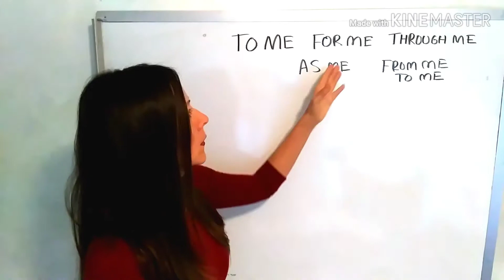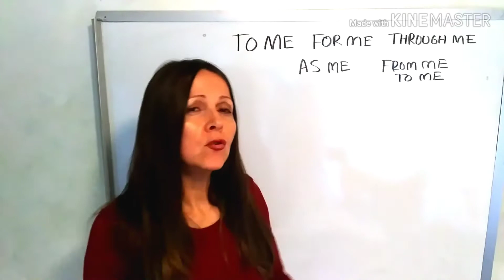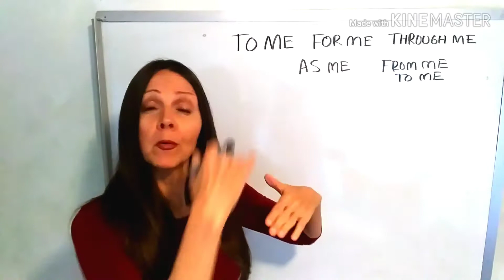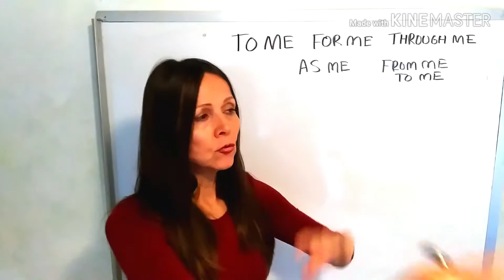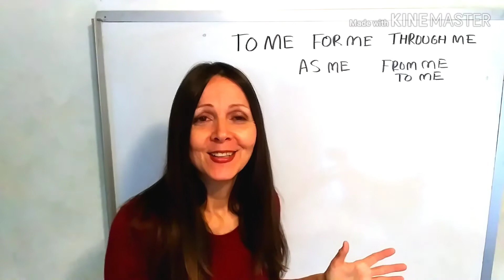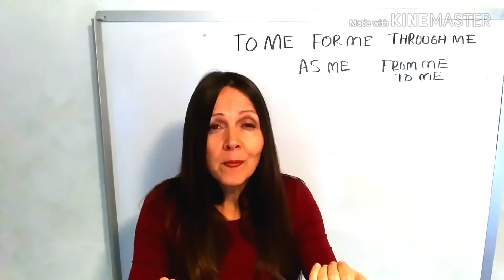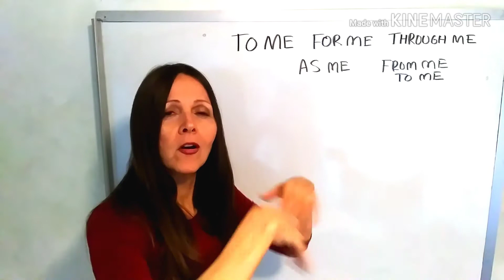KI100#22 Keep It 100 #22 To Me Through Me Choose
Tia Turnbull, your Champion of Champions, shares how your experience is created by you and asks you to make a new choice in creating the life you want.